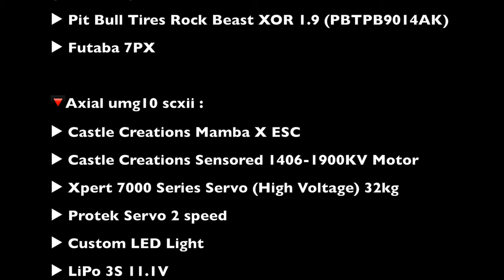Axial SCX-10 II Unimog, G-made BOM - 10 minutes ride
🔻GMade GS02 BOM:
▶︎ Hobbywing Xerun COMBO AXE 2300KV
▶︎ Castle Creations BEC 2.0 BEC 15A (CSE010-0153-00)
▶︎ RC4WD 1/10 WARN 8274 WINCH (Z-E0075)
▶︎ LiPo 3S
▶︎ SSD RC 1.9" Steel Slot Beadlock Wheels (SSD00276)
▶︎ Pit Bull Tires Rock Beast XOR 1.9 (PBTPB9014AK)
▶︎ Futaba 7PX

🔻Axial umg10 scxii :
▶ Xpert 7000 Series Servo (High Voltage) 32kg
▶ Protek Servo 2 speed
▶ Custom LED Light
▶ Xtra Speed Front Brass 1.9 inch Control Weight 132g
▶ RC4WD Axial AR44 Axle Ballistic Fabrications Diff Cover
▶ Hot Racing HD Steel Bevel Overdrive Gear Set (27T/8T)
▶ Custom front grill BoostOrDie
▶ INJORA beadlock & wheels
▶ Xtra Speed AR44 Alloy Front or Rear Axle Housing Black
▶ Pit Bull Tires Growler AT/Extra 1.9" Scale Rock Crawler Tires
▶ Spektrum dx4s

🔻Custom RC Bug
▶︎ Custom chassis
▶︎ Axial SCX-10 Gearbox
▶︎ Vanquish Currie Portal F9 Front Axle (VPS08351)
▶︎ Vanquish Currie Portal F9 Rear Axle (VPS08361)
▶︎ Team Ottsix Racing 1.9" Voodoo KLR X4 Tires (OTT-VKLR-X4-1.9-R)
▶︎ Futaba 4PV

🔻Traxxas TRX4 Sport
▶︎ Stock